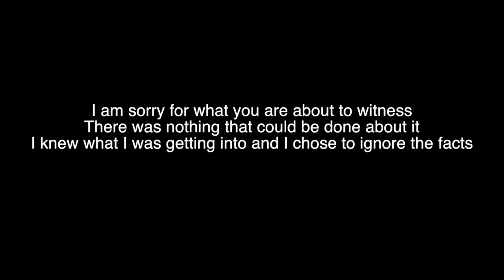Todd's Adventures in Slime World - (10/13) - A Goddamn Dark Maze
In this episode I start to sound like a todd truther, predict the worst… and it turns out to be horrible in a completely different way, and begin the descent into true madness and ultimate despair